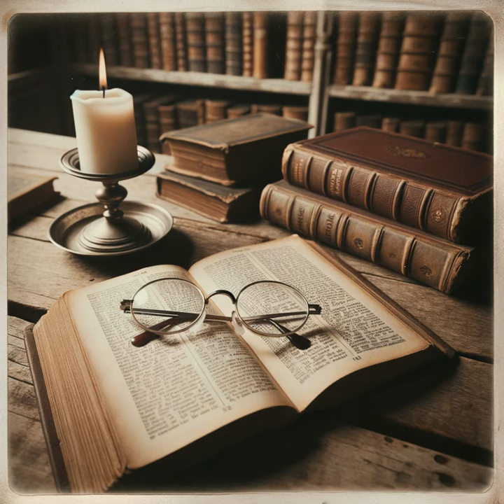The Law of Moses and the Christian: A Compromise by David A. Dorsey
Dorsey provides an insightful analysis of the complex issue concerning the relevance of Old Testament laws for New Testament Christians. He navigates the nuanced theological debate on the applicability of the 613 Mosaic laws, addressing the inconsistency and subjectivity in selecting which laws are deemed normative in Christian practice. Dorsey observes the selective adherence to laws related to morality, diet, and punishment, highlighting the varying treatment of the Ten Commandments, where some, like the fourth commandment, are often reinterpreted or adjusted. Additionally, Dorsey examines the NT texts, noting a dichotomy where certain passages, such as Acts 15 and Galatians 4-5, advocate for a departure from strict Mosaic observance, promoting a new covenant of grace and faith detached from ceremonial aspects of the law. In contrast, other texts uphold the law's moral and spiritual value, with NT writers incorporating specific OT laws into their teachings, suggesting a continuity of ethical and moral imperatives. Also, Dorsey discusses various theological perspectives, including Marcion's radical interpretation, dispensationalism’s idea of distinct divine interactions in different eras, and Covenant Theology's emphasis on a singular covenant of grace across biblical history. He also touches on Seventh-Day Adventism's emphasis on the continuity of the Ten Commandments and Christian Reconstructionism's advocacy for the application of all Biblical laws in modern governance. Lastly, Dorsey's work indicates the complexity of interpreting and integrating biblical law into contemporary Christian practice. His examination is deeply rooted in historical, cultural, and scriptural analysis, revealing a theological issue that remains integral to understanding the evolving relationship between the covenants and the diverse approaches to biblical law in Christian theology.